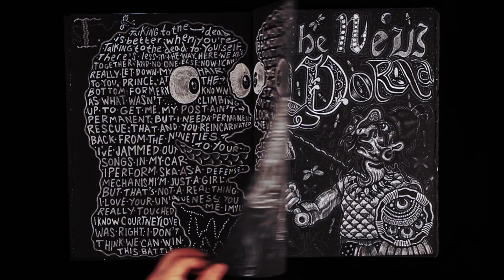The Tower (Artist Book)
"The Tower"
 2016-Present, acrylic on black paper, 22 x 15 inches
A collaboration between artist Edo Rosenblith, the poet Paul Legault and bookmaker Lauren Cardenas. Filmed by David Johnson.

The Tower is my most important book to date. At 120 pages long, each spread is based on a corresponding page of Paul Legault's unpublished book of poetry, The Tower. Generating each pictorial space develops from reading a page of Legault's verse and drawing whatever image comes to mind directly onto the paper. This intuitive process mimics how Legault wrote all the poems in The Tower. The structure of Legault's poems is based on W.B. Yeats's late poetry. Legault read each of Yates's poems and wrote his response to them based on his first impression. All the words in my pictorialized version of The Tower are quotes from Legault's texts. The desire to utilize the terms of another source comes from my own personal anxiety with the written word. Writing remained highly elusive to me growing up due to my learning disability. Using another source for all the text, Legault's words become a visual motif for experimentation, a method to explore how we perceive different concepts of legibility.

A key influence in the making of The Tower was a lesser-known body of work by Philip Guston. In the 1970s, Guston befriended writers and poets like Philip Roth, Bill Berkson, Clark Coolidge, Anne Waldman, and Lewis Warsh. All of these writers embraced Guston's new figurative style, unlike many of his artist friends who then still followed Greenbergian formalism. Guston collaborated with these poets and created drawings fusing text and images. The bulk of these drawings was made when one of the writers would send him a poem, and Guston would then have carte blanche with the text. Guston would often utilize only one line of poetry in his drawing and then return the picture to the poet, working separately from the poet. Guston maintained this was not an illustration but a drawing of whatever images came to mind while he rewrote a passage from any given poem. The goal was to recreate the experience of how the reader might form pictures in their mind while reading the poem. Guston named these hybrid works "Poem-Pictures"" a process that inspired me to create The Tower. The first 60 odd pages were completed during residencies at The Vermont Studio Center and Cite International des Artes, Paris, France.